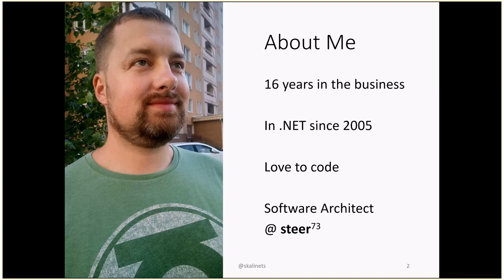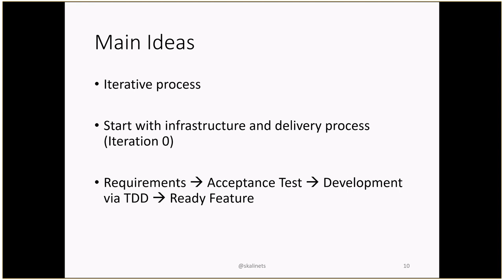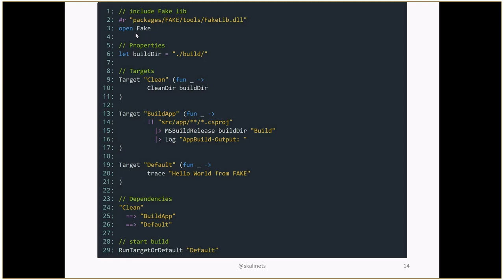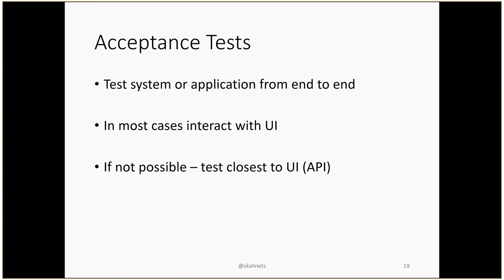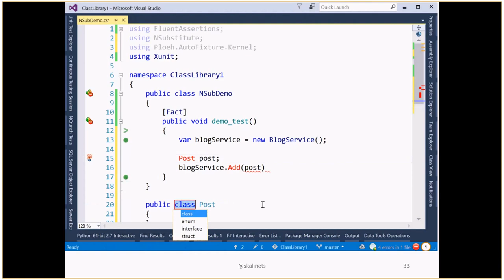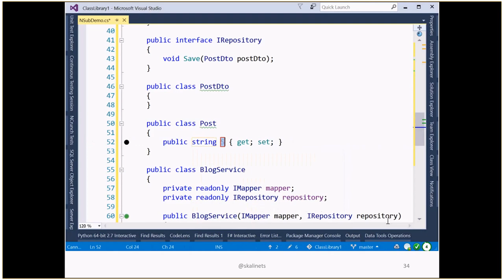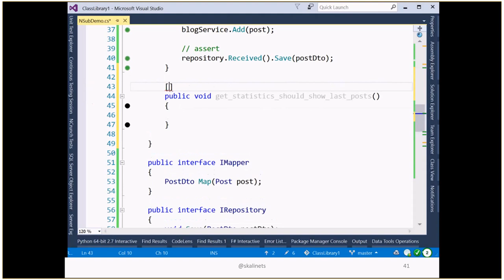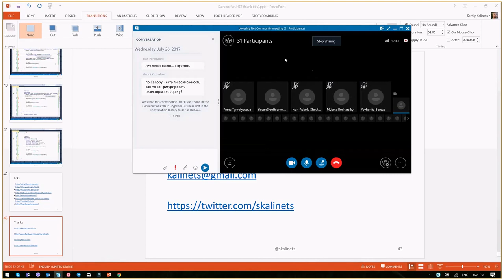Steriods for .Net Developer by Serhiy Kalinets (Rus)